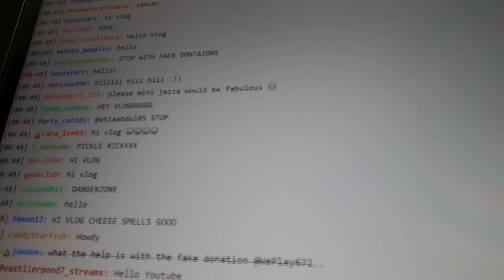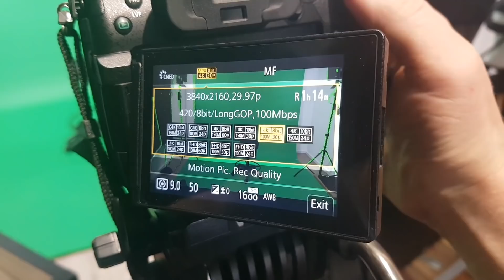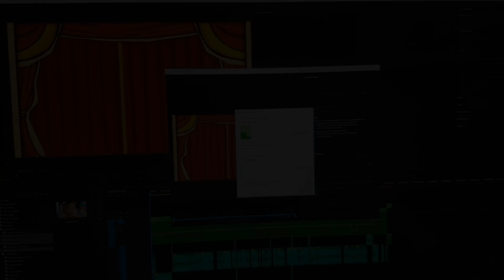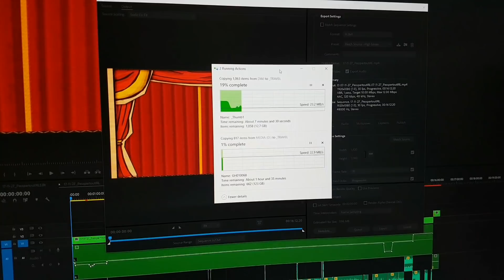I'm going to regret this...